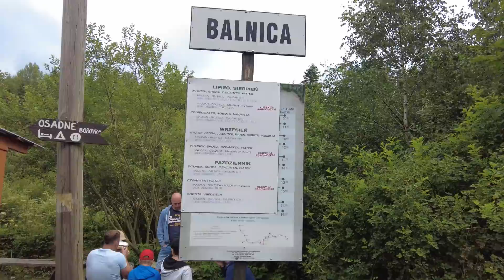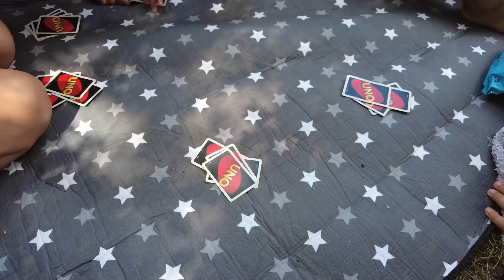SOLINA BIESZCZADZKA KOLEJ WYSPA PAWIE VLOG 3-DNIOWY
Na hasło MARTAWBIEGU20  macie 20 % na nieprzeceniony asortyment.
Rabat działa do końca sierpnia.

SKLEP : MADAME JUSTINE RABATY
na stronę sklepu
robisz zakupy w podsumowaniu wpisujesz kod
MARTAWBIEGU i wartość koszyka obniża się o 20%
(działa też na już przeceniony produkty)